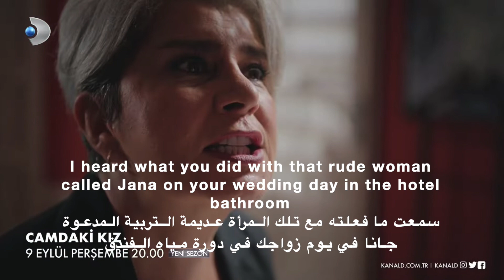Camdaki Kiz (season 2) episode 10 trailer l فتاة النافذة اعلان الحلقة ١٠ (الموسم ٢) مترجم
Camdaki Kiz episode 10 trailer with english subtitles
Camdaki kiz season 2 episode 1 trailer with english subtitles